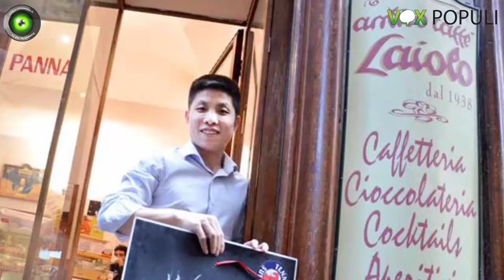Vox Populi a Voghera - I cinesi vogliono Esselunga